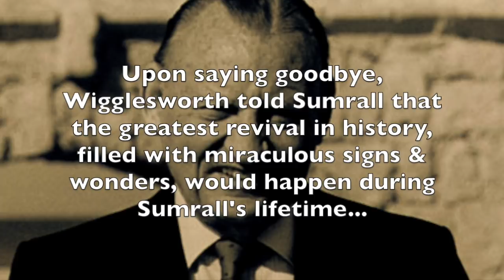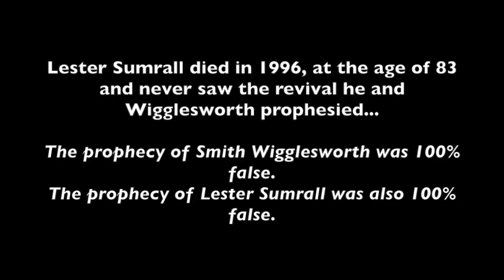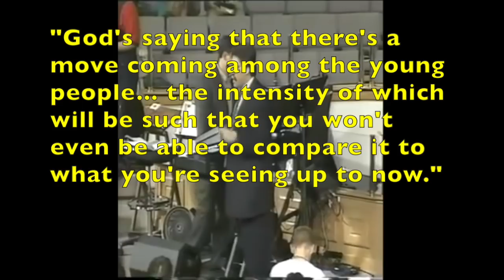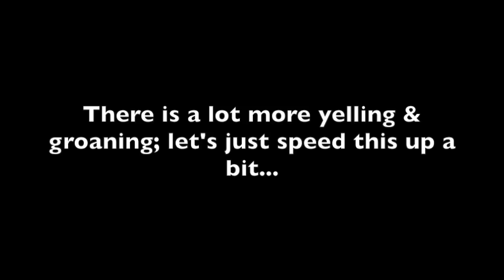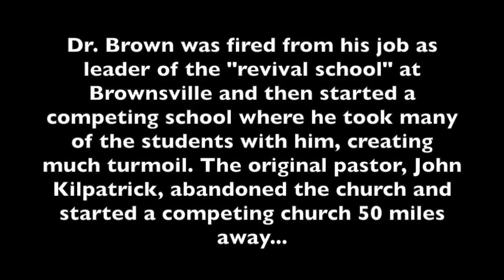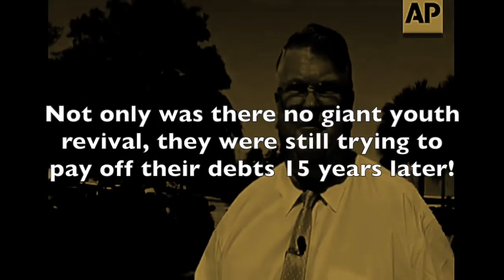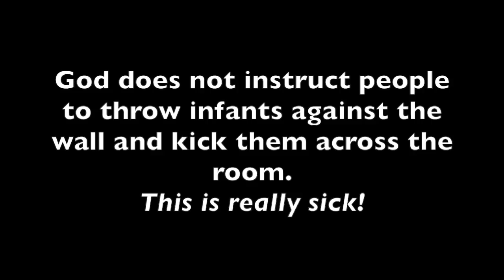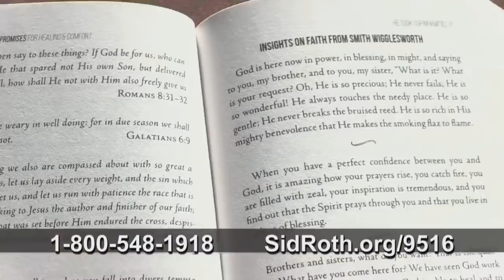False Prophets: Smith Wigglesworth, Lester Sumrall and Dr. Michael Brown